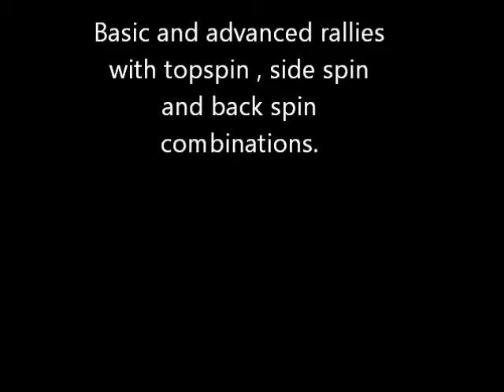PP3000videoProject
Power Pong 3000 Ball Machine